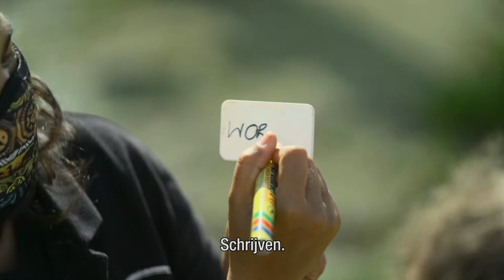Een portret van MAMA Ingrid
MAMA Ingrid weet als geen ander wat het betekent om in extreme armoede op te groeien. “Ik heb als kind regelmatig meerdere dagen niet te eten gehad. Ik weet hoe het voelt om nergens heen te kunnen en niemand te hebben die je om eten kunt vragen.” Nu zet MAMA Ingrid zich met haar project Inspire dag en nacht in voor de allerarmste kinderen op het Swartlandse platteland.